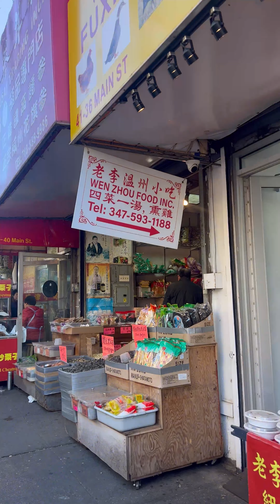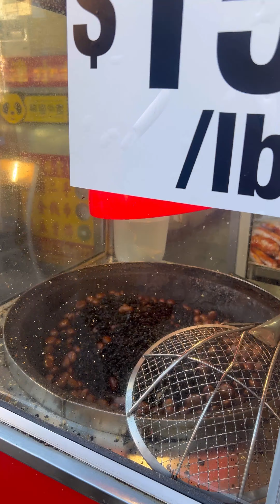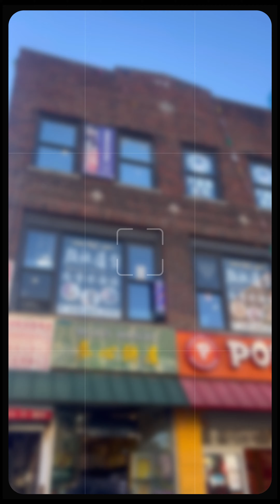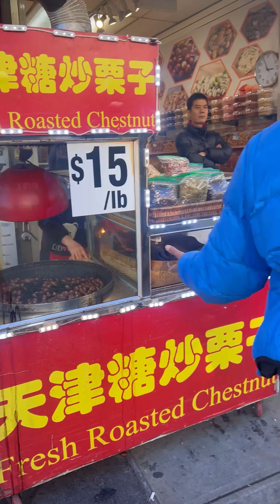Un Narrio Chino En New York🇺🇸🗽